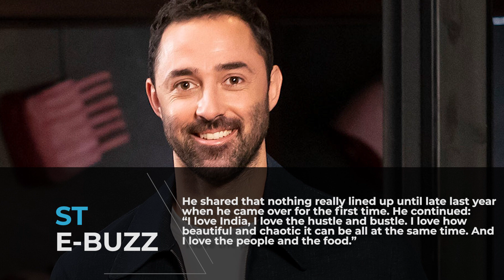'MasterChef Australia' judge Andy Allen loves the 'beautiful & chaotic' bustle of India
Celebrity chef Andy Allen, the winner of ‘MasterChef Australia 4’, who serves as a judge on the cooking-based reality show, has spoken about his love for India.

Andy Allen, who won the ‘MasterChef Australia’ trophy in 2012, has had an inspirational journey on the show from a passionate contestant to a judge.

While revisiting his travels in India, Andy shared: “I think for me, India was always a place that I've wanted to visit. And it's so crazy that even when I was a contestant in 2012, I was introduced to how big the show was in India, the amount of support that I received during and after the show, being a contestant was crazy.”

He shared that nothing really lined up until late last year when he came over for the first time. He continued: “I love India, I love the hustle and bustle. I love how beautiful and chaotic it can be all at the same time. And I love the people and the food.”

For him, the last trip was really special because he was able to represent Australia and what Australian food is to the people of India.

“So crazy that I didn't go over there for 12 years! Now I've been over there three times in the space of six months. So I hope that this continues on and just snowballs. Because every time I go back, I just fall in love with it, even more and more,” he added.

‘MasterChef Australia’ season 16 streams on Disney+ Hotstar.